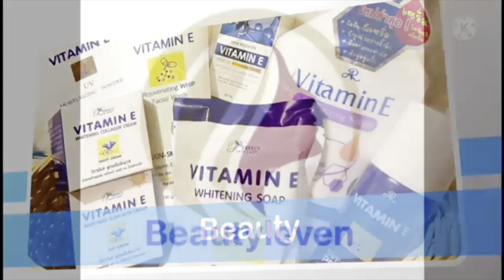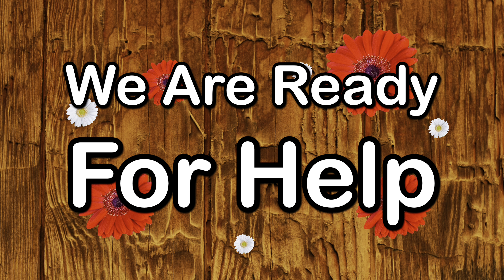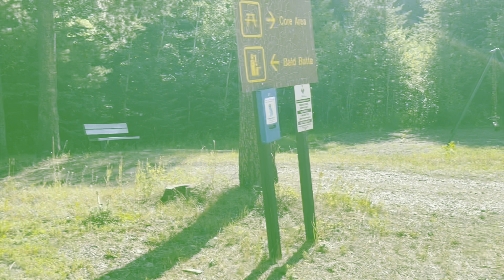সকালের নাস্তা ||. Beautyleven Canada || পরোটা, ভাজি, ডিম্ , কলা এবং চা দিয়ে ঘরোয়া নাস্তা করলাম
সকালের নাস্তায় সাধারণত ভাত, রুটি, পরোটা ও ভাজি খাওয়া হয় নিশ্চয়। সকালের নাস্তায় যাই খাওয়া হোক না কেন, সেই খাবার হতে হবে স্বাস্থ্যকর ও পুষ্টিসম্পন্ন। এছাড়া সারাদিনের মাঝে সকালের নাস্তাটাই খাওয়া চাই একদম পেট ভরে। এতে করে সারাদিনের কাজের এনার্জি পাওয়া যায় এবং অহেতুক ক্ষুধাভাব দেখা দেয় না।

Breakfast is the first meal of the day, typically eaten in the morning after a night's sleep. It plays a crucial role in providing energy and nutrients to start the day. Breakfast choices vary widely across cultures and personal preferences. Common breakfast foods include cereal, eggs, toast, yogurt, fruits, and beverages like coffee or tea. A balanced breakfast should ideally include a mix of protein, carbohydrates, and healthy fats to fuel the body and promote mental alertness.